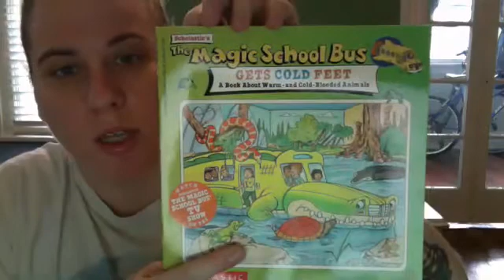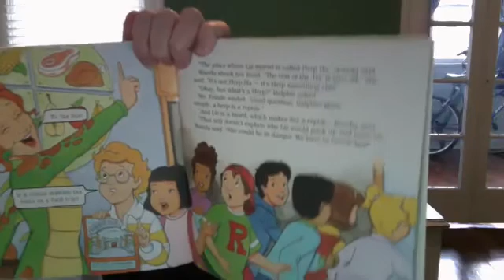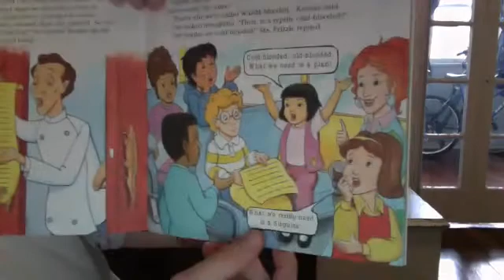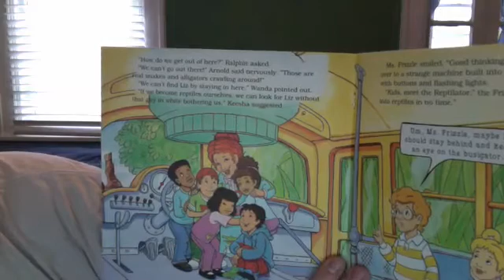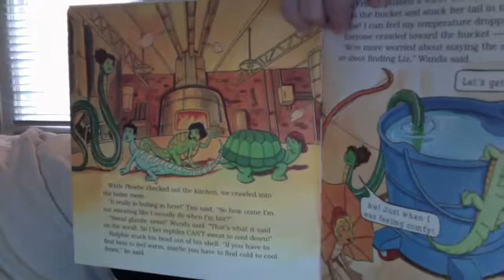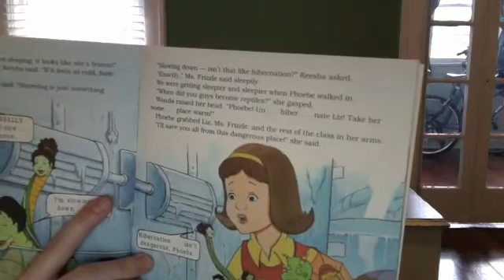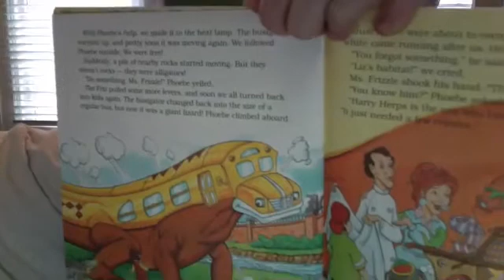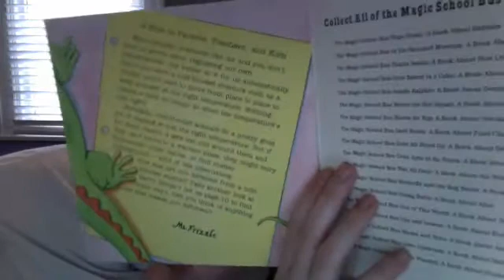The Magic School Bus Cold Feet a Scholastic book read-aloud with writing extension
I am reading The Magic School Bus Gets Cold Feet a Scholastic book adapted from the television series. Adaptation by Tracey West. This is a book about warm-and-cold blooded animals.
Writing extension: What are a couple of cold-blooded animals you learned about? Write a few sentences about the cold-blooded animal you find most interesting, share some facts!